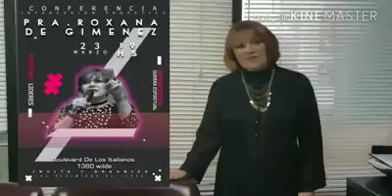Roxana Gimenez Invitación Conferencia MARZO 2018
Iglesia Los Redimidos de Jesús Boulevard de los Italianos 1360 (Villa Dominico) viernes 23 de marzo 19.00hs